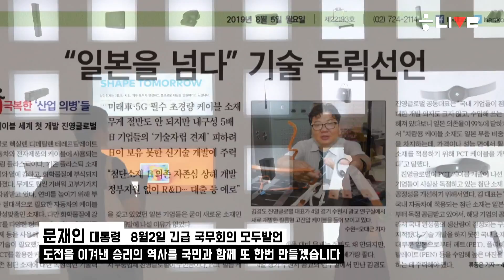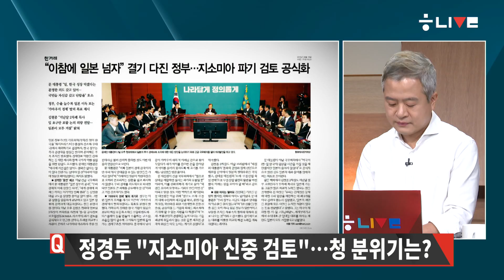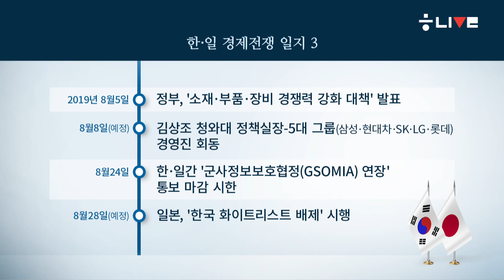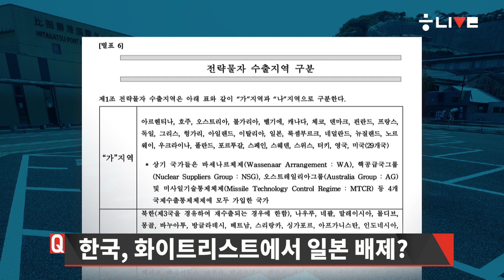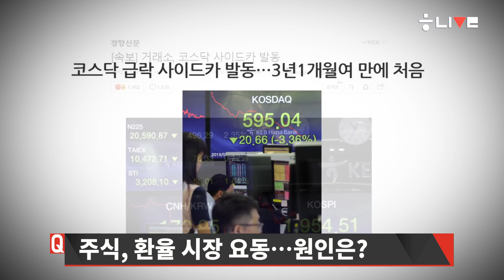[뉴스룸톡] “우리 상대는 일본 시민 아닌 아베 정권…정밀 타격 필요”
[한겨레 라이브｜뉴스를 더 깊이 만나고 싶다면, 뉴스룸톡 #31

성연철 정치팀 기자, 김영배 논설위원 출연

오늘(5일) 오후 6시부터 방송된 ‘한겨레 라이브’의 메인뉴스 코너 ‘뉴스룸톡’에서는 성연철 〈한겨레〉 정치팀 기자와 김영배 논설위원이 출연해 문재인 대통령의 수석보좌관 회의 발언 내용 분석과 함께, 일본의 경제 도발에 대한 우리 정부의 대응 카드는 무엇인지, 실효성은 있는지 따져봤다.